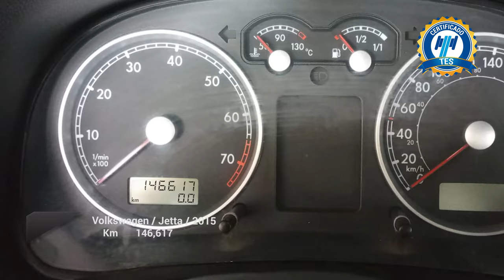Volkswagen / Jetta / 2015 - 4176